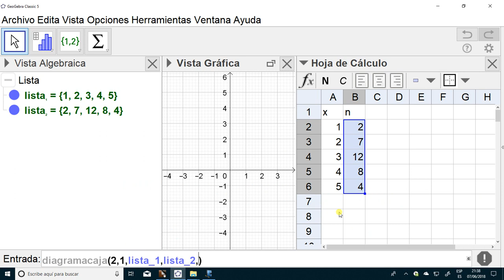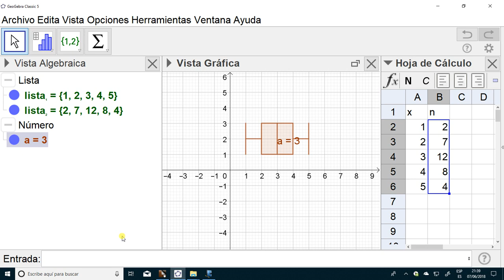ESO - Estadística descriptiva de una variable. Diagrama de caja y bigotes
Diagrama de caja y bigotes con Geogebra